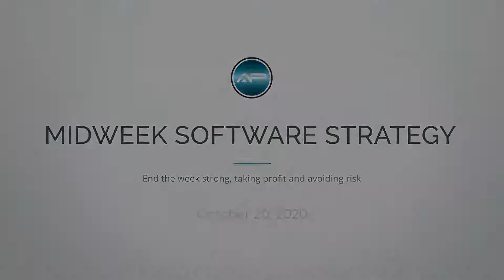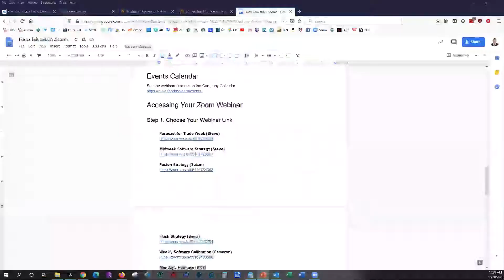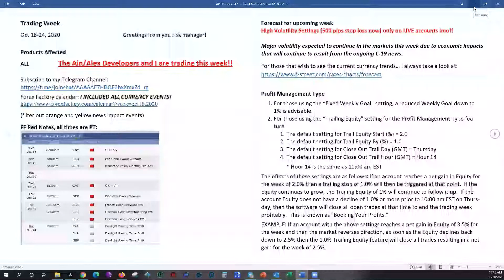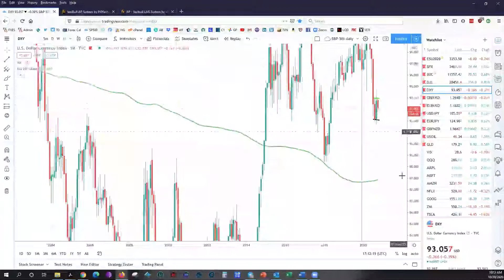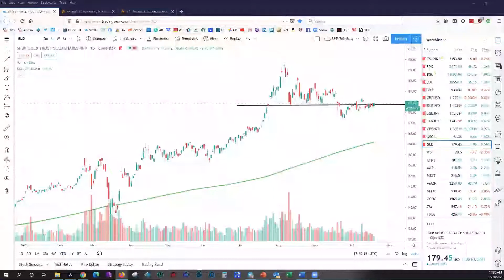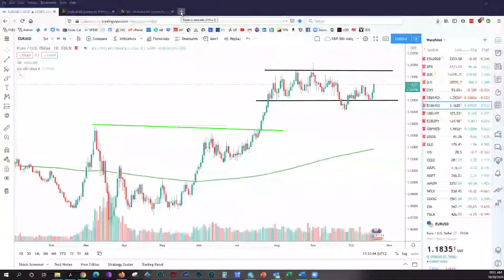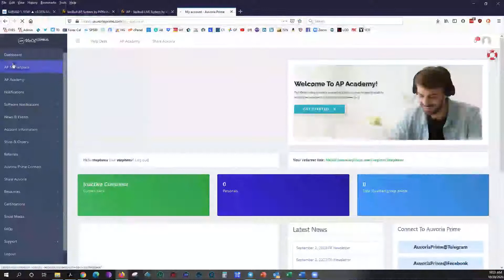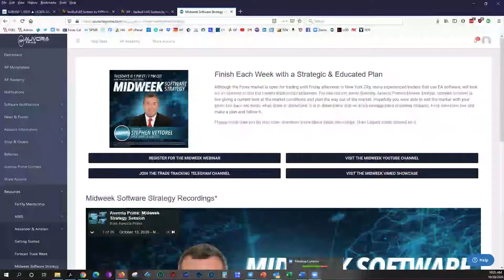October 20, 2020 - Midweek Software Strategy Session